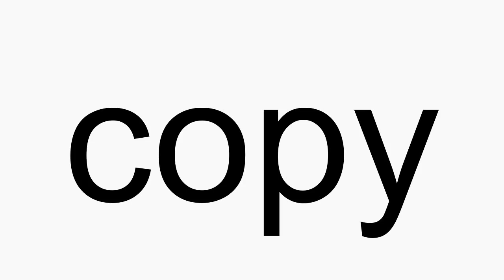How to pronounce copy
copy American English pronunciation. How to pronounce copy correctly. How to say copy in proper American English.